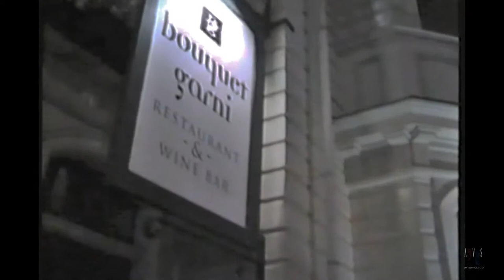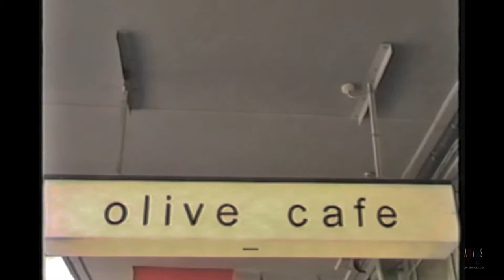Felix Legends 2002 avs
A time capsule of the legends from the Wellington Restaurant scene in  2002. As noted by the Felix Foundation